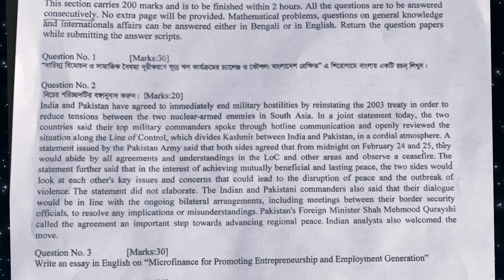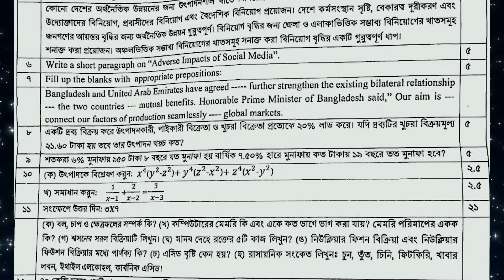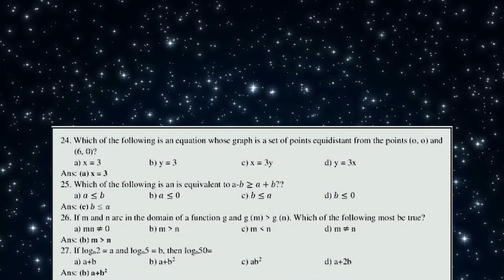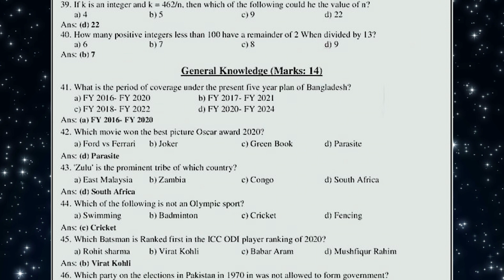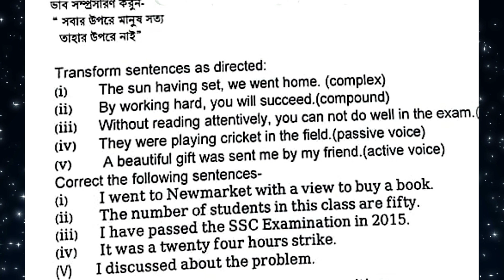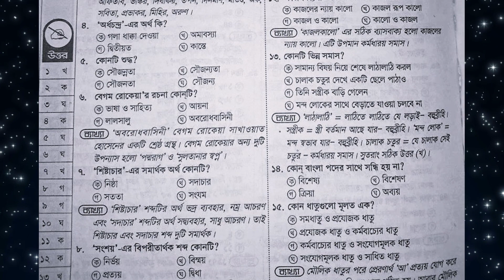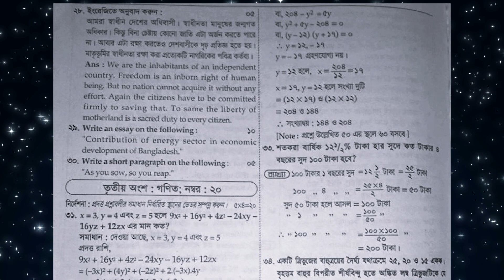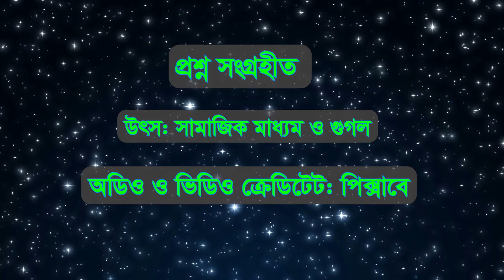সহকারি ও ডেপুটি পরিচালক পদের বিগত বছরের বাছা্ইকৃত 100টি প্রশ্নের সেট।পার্ট--1।প্রশ্নের সেট 1-5।